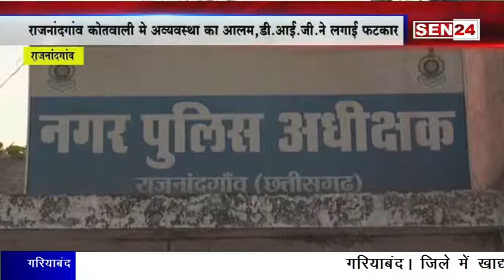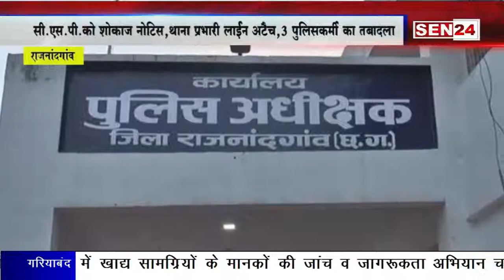राजनादगांव:कोतवाली में बदहाल व्यवस्था को देकर भड़के डीआईजी,थाने में किया फेर बदल